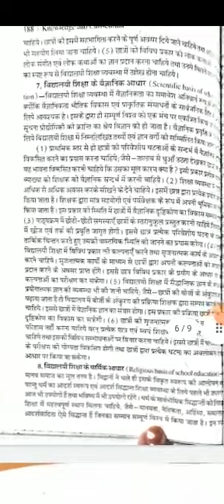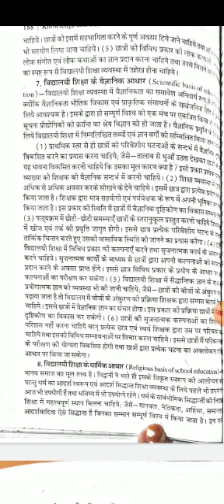BA B Ed 4th year Paper knowledge and curriculum unit 3 topic basis of selection of categories of kno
BA B Ed 4th year Paper knowledge and curriculum unit 3 topic basis of selection of categories of knowledge in school Education part 2 (4)